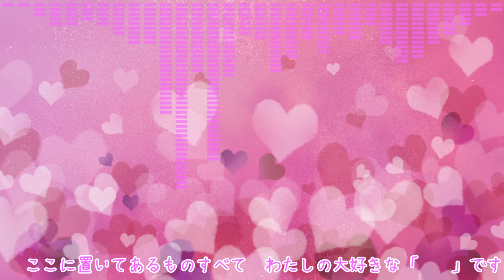【オリジナル曲】わたしの大好きな「 」feat.小春六花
周りが見えなくなるくらいの感情を、わたしの大好きな「　　」に向けて。

music,words,movie：こさめ / kosame otomiya
vocal：小春六花

ボーカルのある曲2曲目です。アップロードする直前まであーでもないこーでもないと言いながらいろいろ手直ししてました。歌詞に関しても割と勢いなので、捉え方は聴いていただいた人によりけりだとは思いますが、何卒よろしくお願いいたします。